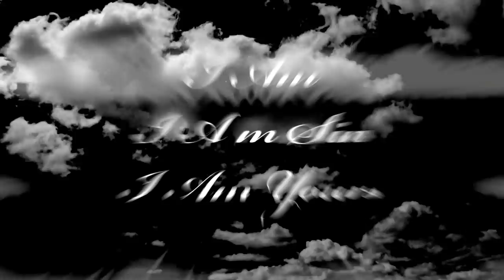CHASTAIN "I Am Sin" (Official Video)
CHASTAIN "I Am Sin" from "The Reign of Leather II" release. The "Reign of Leather II" showcases the Chastain tracks that Leather wrote the lyrics and melodies. Guitarist David T. Chastain wrote the music. Band consisted of Stian Kristoffersen on drums and Mike Skimmerhorn on bass.